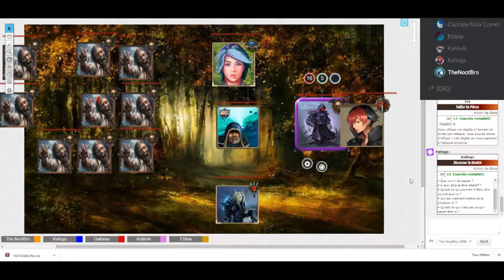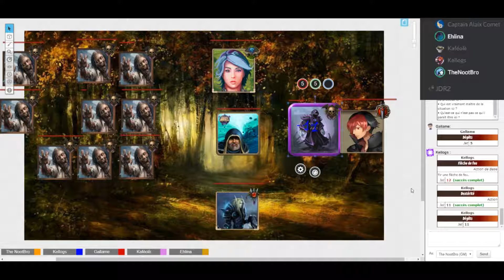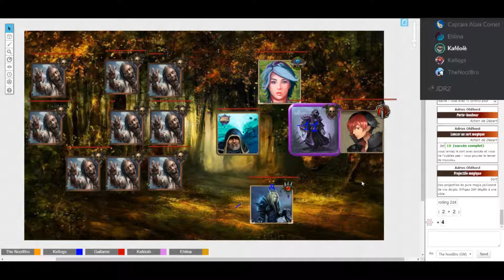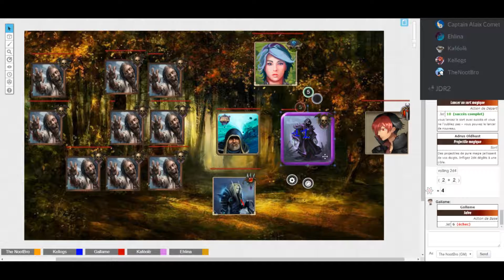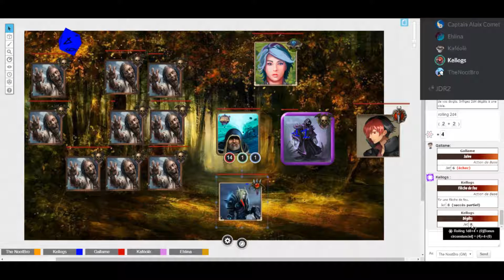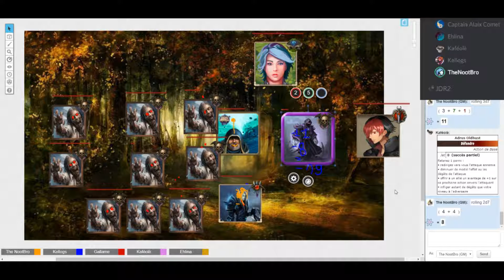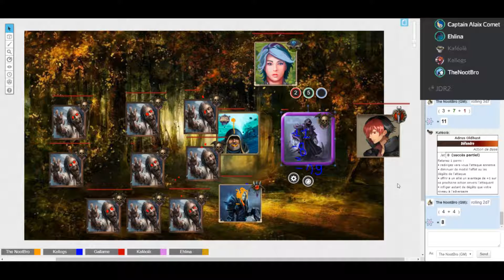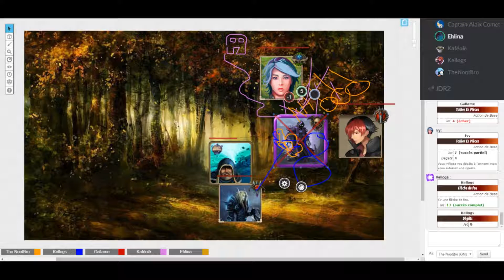ON RETOURNE DUNGEON WORLD #3 Un combat pas si facile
La suite des aventure d' Adrus, Gallame, Ivy et Kellogs !!!

Avec toujours les mêmes gens !

Merci !